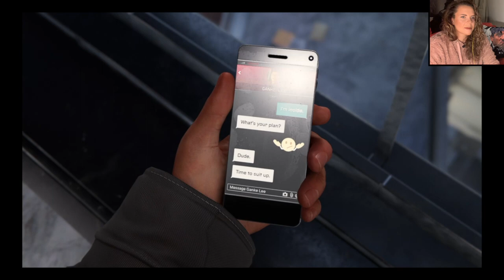Injury, Underground and a lots of STEALTH. Marvel's Spider-Man: Miles Morales: Pt.3 | Martyna Plays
In this episode we are going to 'join' the Underground as Miles and hope for the best...;)